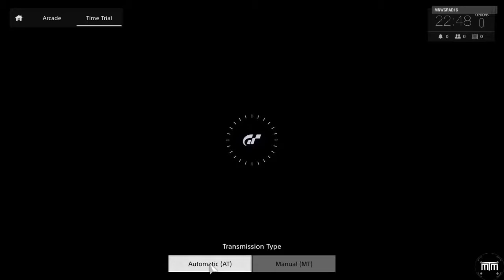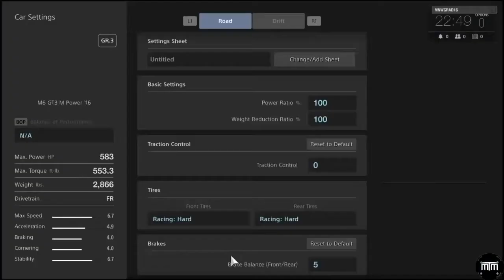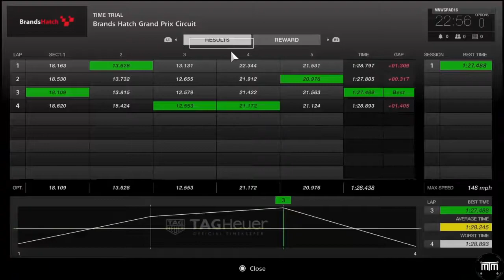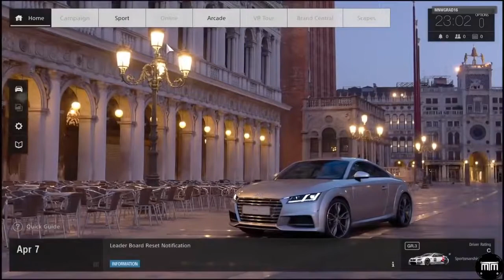Gran Turismo Sport Beta Gameplay - BMW M6 GT3 M Power '16